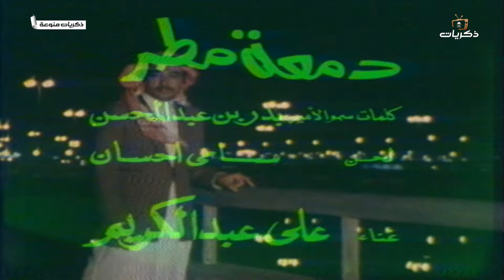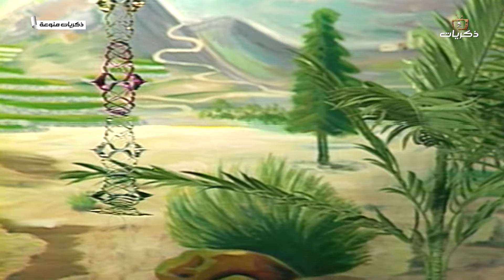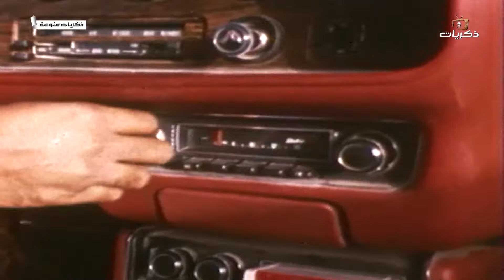ذكريات منوعة للفنانين: عبدالمجيد عبدالله، يحيى لبان، عمر الطيب، عبادي الجوهر وآخرون